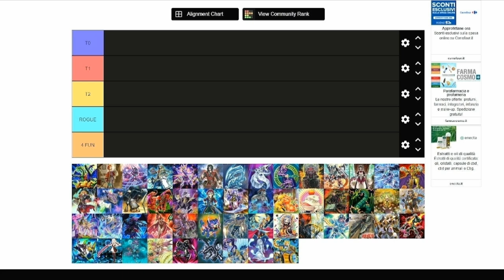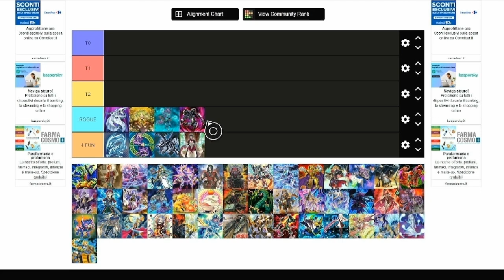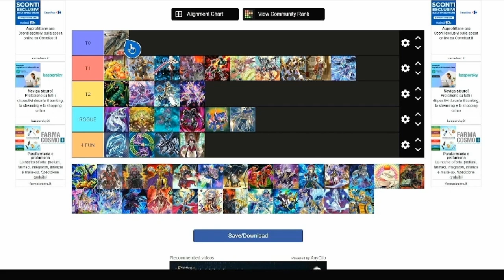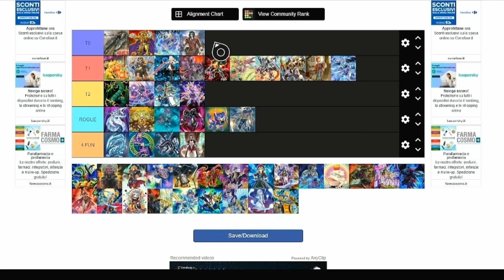TIER LIST PAZZA SGRAVATA su Yu-Gi-Oh Master Duel ITA [by Bash]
ARRIVIAMO A 100 LIKE PER NUOVI CONTENUTI SU YU-GI-OH MASTER DUEL! LESGOOO!